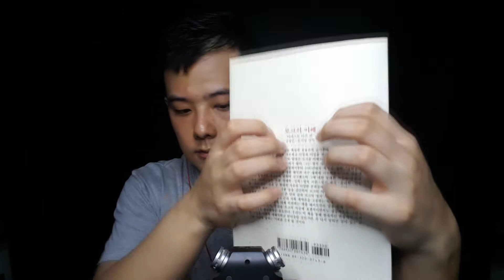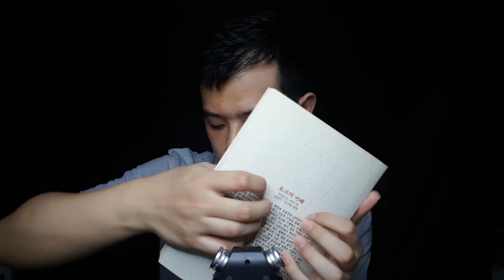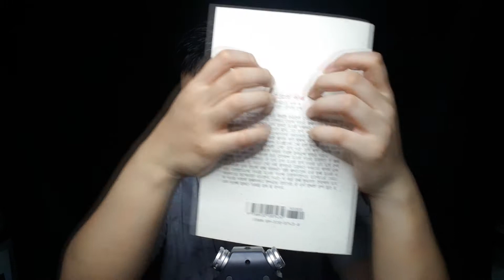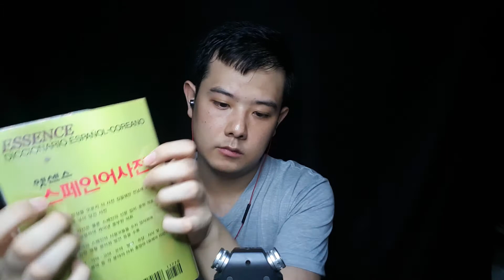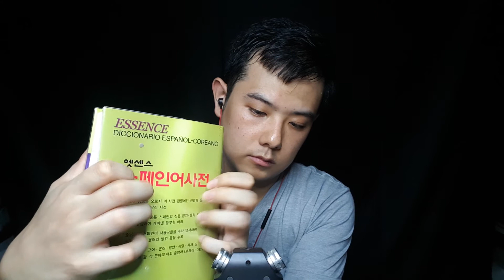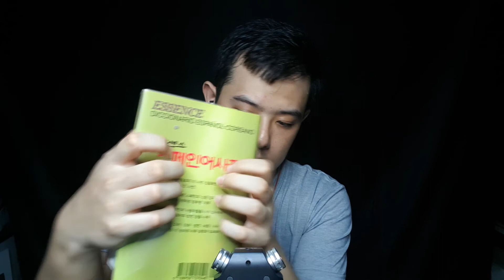ASMR aggressive tapping on books (no talking)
0:01 Trailer
0:17 Book
3:39 Leather covered book
5:53 Hardcover book

I wanted to make longer.
I'm sorry but I can make it longer when temperature goes down.